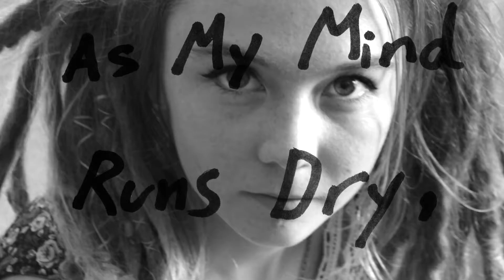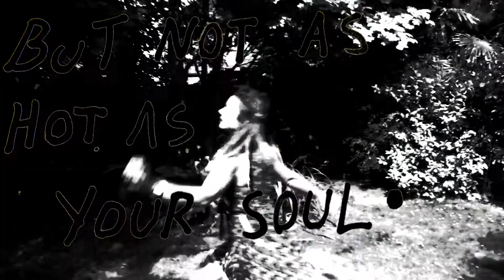SUN*SPINE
Would you bend over backwards for one more day of sun?

istd8ar6tj6ertydfty. xx

Butterfly Flutterz
-From NUTTAZ.